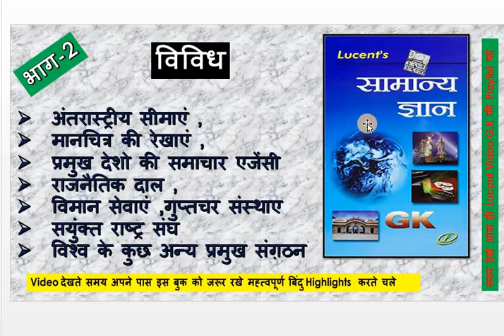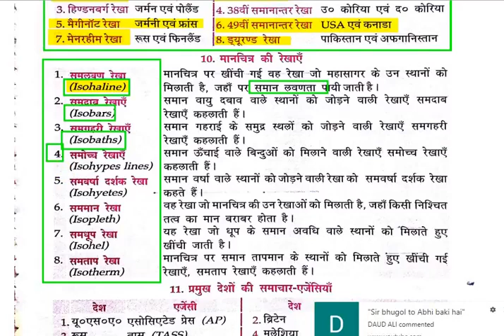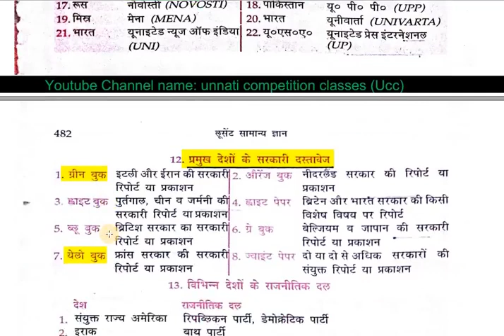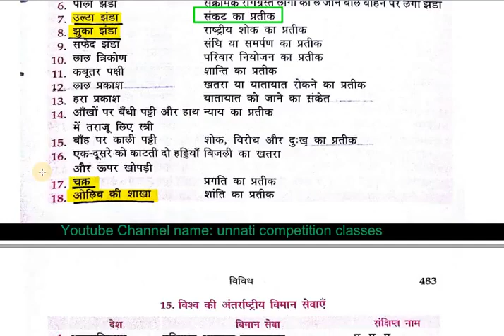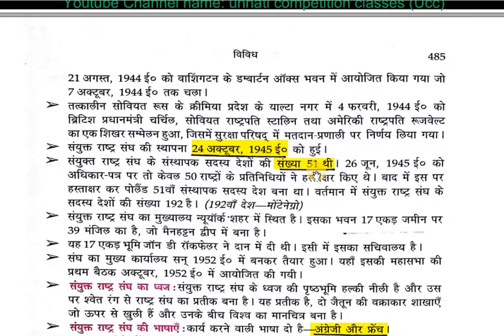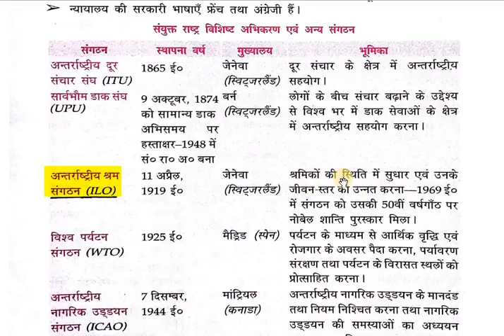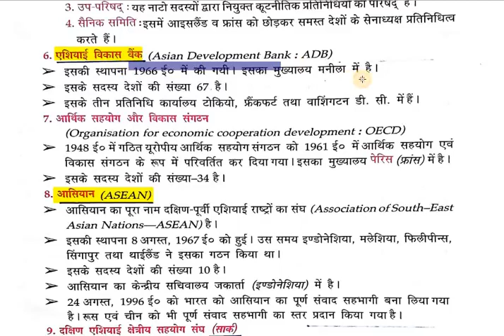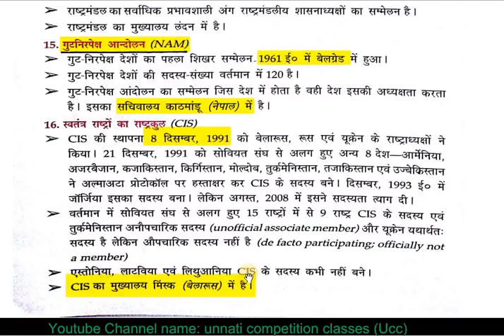Lucent सामान्य ज्ञान G K विविध Lucent Video notes PART 2 HIGH